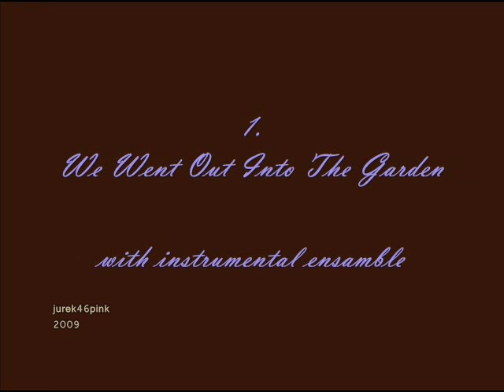Nadezhda Obukhova, Mezzo-soprano sings two old Russian romances !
To CurzonRoad with thanks and best wishes !

Nadezhda Obukhova, Russian mezzo-soprano (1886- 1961); my Favourite, both for unique, exuberant 'mezzo', reaching naturally contralto and for the feeling that may be encountered only among those great old Russian artists - musicians, singers.

We Went Out Into The Garden
Rec. 1941, Mat. No 10795

The Quiet Summer Night
Rec. 1946, Mat. No 13735

Sound transfer - Pavillon Records Ltd., England

Photos - family collection.